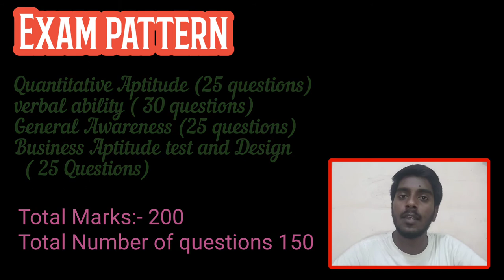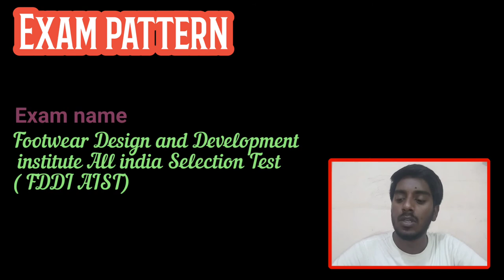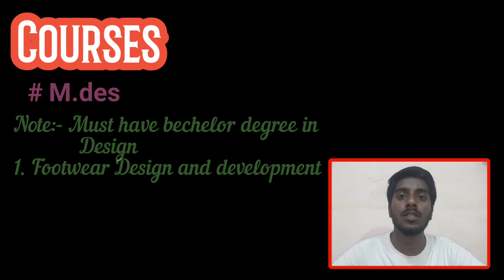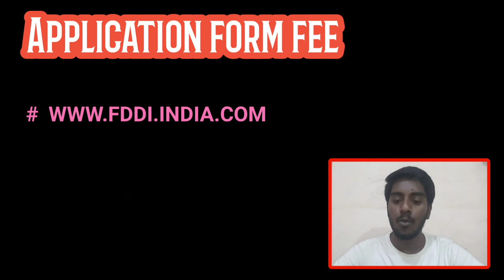All About || FDDI || Footwear Design and development institute || 2022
This video Based on letest Design Examination  .
Footwear Design and development institute 2022

# Design
# Footwear Design and development institute
# Wings.